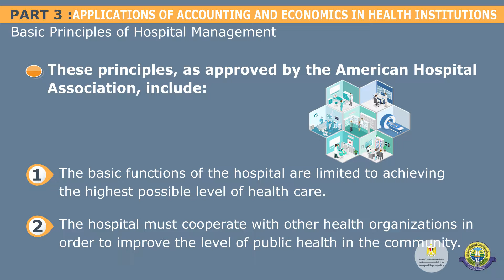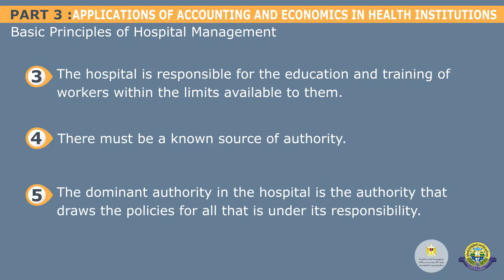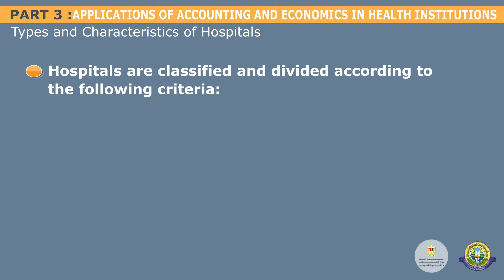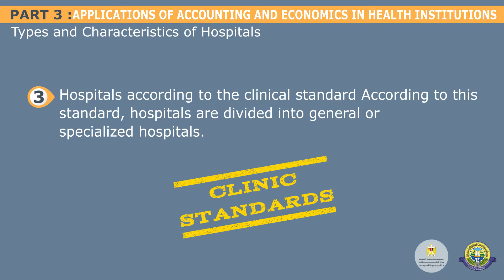Part 3D: Application of Accounting and Economics in Health Institutions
Downloadable Material, Extra Readings, Activities, Quizes and ExamsTo Download Course Questions
Pre Quiz